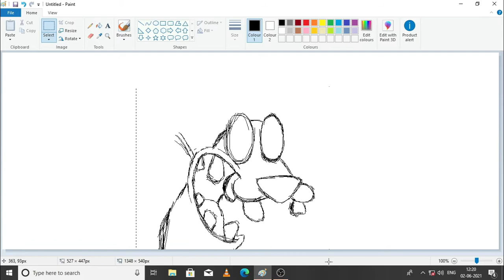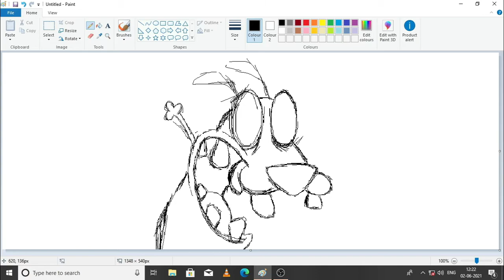courage the cowardly the dog in ms paint | painting | sunil arts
Hello viewer,

we upload cartoons paints in every 2 days

most of the paint done in ms paint here.

courage the cowardly dog painting using ms paint